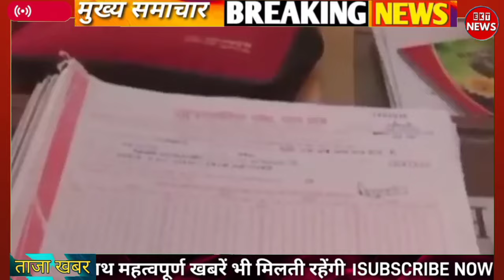🔴बोर्ड परीक्षा रिजल्ट 2024 अब 90% अंक कॉपी चैकिंग LIVE चुनाव से पहले आई बड़ी खुशखबरी board pm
board exam ki copy kaise check hoti hai
cbse news
cbse
board exam copy checking 2024
imp
12th result 2024 date
board exam copy check 2024
prashant kirad
copy check 2024
exphub
12th result 2024
cbse copy checking class 10
bihar board inter result 2024
board copy checking video 2024
copy checking in board 2024
cbse updates
board exam copy check video 2024
10th board ki copy kaise check hota hai
board exam ki copy kaise check hoti hai video
board exam me copy check kaise hota hai
mp board copy checking process 2024
board paper checking
paper checking in board exams
exams checking in board papers
board exam
telugu advice
exam
board
copy check board exam
cbse board exam 2024 latest news
cbse copy checking class 12
cbse board exam copy checking
cbse news today
exphub9th10th
cbse board news
12th board ki copy kaise check hota hai
sakshi learning point
board exam 2024
board exam me copy kaise check hoti hai
board exam me copy kaise likhe
board paper checking video
gulshan maths study
bihar board matric result 2024
10th 12th exam 2024 ka copy check
bihar board ka result kab aaega
english ki copy kaise likhen
copy checking
bihar board matric inter result date 2024
cbse board
board mein copy kaise check hoti hai
how to check board exam copy live proof
board exam copy check
board exam checking
board copy checking
mp board exam news 2024 today
class 12 copy checking
mp board ki copy hard check hoti hai
mp board ki copy hard check hoti hai ya easy
mp board copy checking news 2024
exam paper format
2024 નો viral video
march 2024 exam paper details
youth education
cbse exam 2024
vidyakul gujarati
youth vidyakul
vidyakul
youth
gujarat board
march 2024 exam
study motivation
12
copy checking in board
board exam 2024 માં account નું paper આવી રીતે check થાય છે
bihar board ki copy check video
bihar board copy checking video
class 10th board exam ki copy kaise check hoti hai
class 10th up board exam copy checking video
omr copy check video live proof 2024
omr copy kaise check karte hai
omr sheet kaise check karte hai
omr copy kaise check hoti hai
omr sheet kaise check hoti hai 2024
account board exam paper structure
march exam imp
ba board exam imp
ba
exam paper checking account
std 12 account board exam 2024
account board exam marking process
account board exam paper checking process
account
board exam 2024 માં baનું paper આવી રીતે check થાય
board exam 2024 માં baનું paper આવી રીતે check થાય છે
bihar board class 12 copy checking
12 th result date 2024
latest cbse update
latest cbse news for class 12
class 12 cope check update
class 12 copy checking 2024
cbse class 12 copy checking
board copy checking video live
up board copy checking video
up board ki copy kaise check hoti hai
2024 board copy checking video
mp board 12th copy checking process
mp board 10th copy checking
mp board exam soft checking
mp board exam copy checking process
board exam ki copy kaise check check hoti hai 2024
cbsd
2024 mein copy kaise check hogi
copy checking 2024 cbse
cbse copy checking update
biha board 12th result 2024 kab aayega
10 class board exam paper 2024
bihar board copy check 2024
bord pepar me kaise likhe
bihar board class 12 copy checking 2024
2024 board exam copy checking process